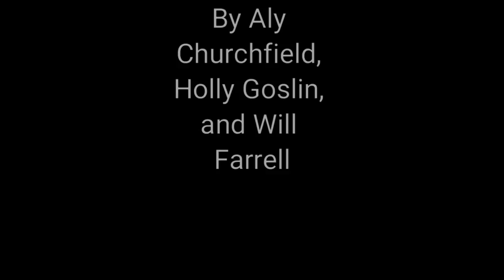Pelicula de Drama by Will Farrell, Aly Churchfield, and Holly Goslin